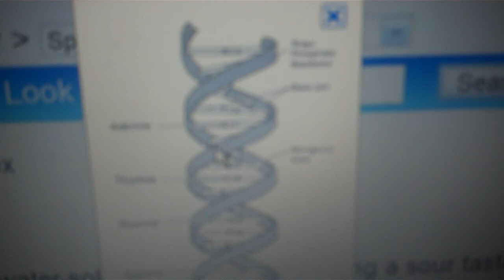Nucleic Acid SPANISH 1 Gabriel Ricardo.MP4